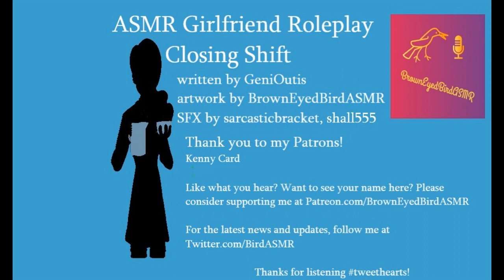ASMR Girlfriend Roleplay - Closing Shift - (F4A)(Friendship)(Retail Worker Love)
"I don't know how I would get through this without you."

Written by GeniOutis
SFX by sarcasticbracket, shall555
Art by BrownEyedBirdASMR

Thanks for listening tweethearts!